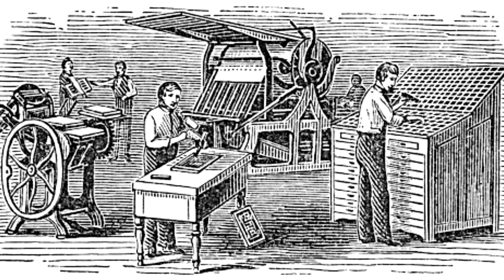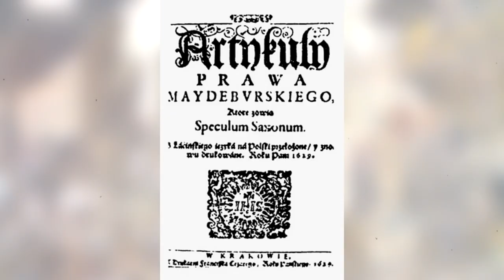Как строились города в Средневековье?